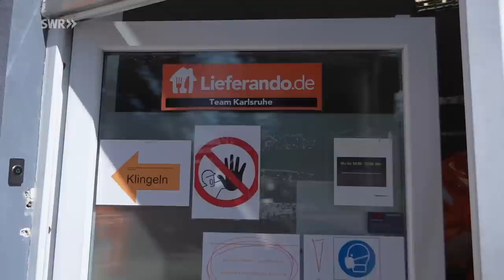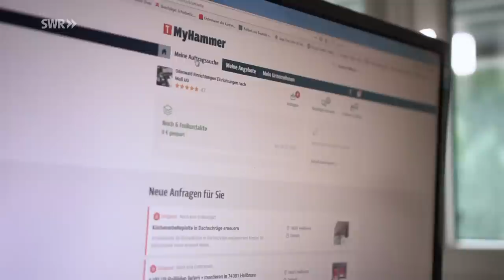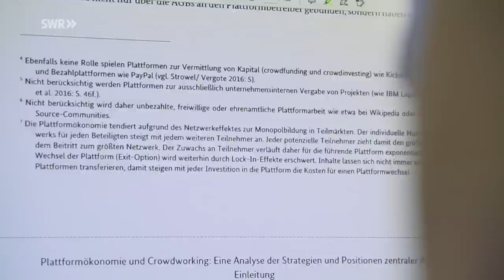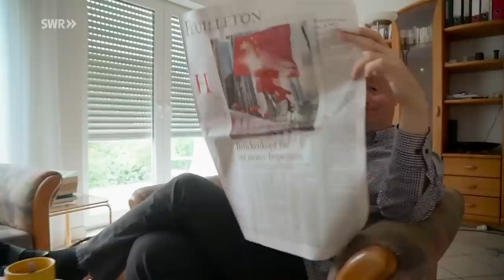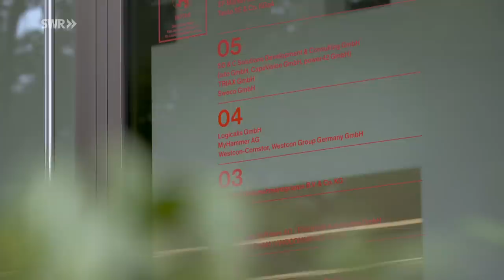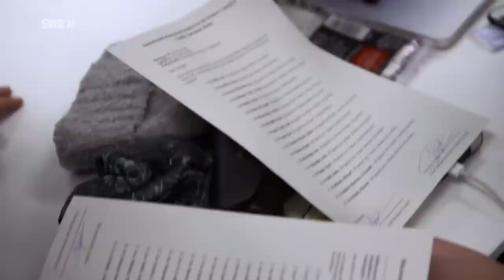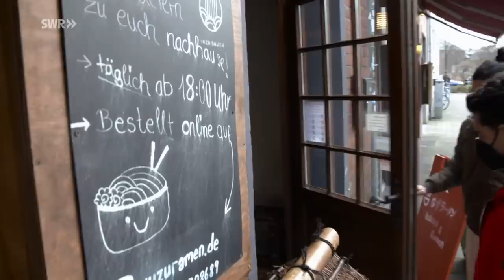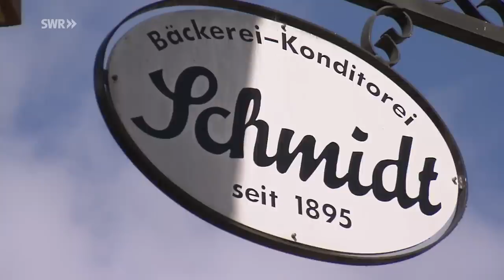Bestellen per Mausklick - Fair arbeiten für digitale Plattformen? | SWR Doku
Wir bestellen Pizza bei Lieferando, mieten die Ferienwohnung über Airbnb oder suchen auf MyHammer nach einem Handwerker. Die eigentliche Leistung aber wird nicht von diesen Firmen erbracht, sondern von Dritten: von Fahrradkurieren, Wohnungsbesitzern, Handwerkern und vielen anderen. Zwischen Kunde und Auftraggeber sitzt die Plattform und verändert die Beziehungen der beiden und damit die Arbeitswelt. Nicht immer nur zum Guten. Ob festangestellt, selbständig oder freiberuflich – Plattformarbeiter verdienen oft nicht viel. Manche müssen sich sogar selbst um Krankenversicherung und Altersvorsorge kümmern.

Der Clickworker Stephan Gerhard aus Bonn schreibt Texte fürs Internet. Bezahlt wird er pro Beitrag. Einen Teil des Honorars, den der Auftraggeber zahlt, behält die Plattform. Urlaubsgeld oder Ausfallhonorar bei Leerzeiten erhält Gerhard nicht.

Der Schreiner Gerd Wilhelm aus dem Odenwald hat sich viele Jahre Aufträge über die Plattform MyHammer gesucht. Anfangs wurde eine Provision pro Vermittlung fällig. Eines Tages stellte MyHammer das System um. Jetzt zahlen Handwerker bereits dann Gebühren, wenn sie mit einem Kunden Kontakt haben – auch, wenn sie keinen Auftrag bekommen. Das ärgert viele.

Ärger gibt es auch bei Lieferando. Der größte Essens-Lieferdienst in Deutschland beschäftigt rund 10.000 Fahrradkuriere. Alle festangestellt. Viele sind mit dem eigenen Fahrrad unterwegs. Und nutzen ihr eigenes Smartphone, denn Aufträge gibt es nur über eine Handy-App. Einen Betriebsrat gibt es nur an einigen Orten. Auch auf der anderen Seite herrscht Unzufriedenheit: Viele Restaurants beklagen sich über hohe Provisionen. Zum Beispiel der Hamburger-Brater Burgercult in Münster. Er zahlt bis zu 30 % Provision pro Auftrag. Gleichzeitig gehe es aber nicht ohne Lieferando, heißt es bei Burgercult. Denn der Platzhirsch beherrsche das Geschäft. Lieferando sei Fluch und Segen zugleich.

Das erst 2020 gegründete Berliner Unternehmen Gorillas liefert Lebensmittel und macht damit einen dreistelligen Millionen-Umsatz. Viele der Fahrradkuriere sind Ausländer, die froh sind, einen Job gefunden zu haben. Doch sie klagen immer wieder über fehlerhafte und verspätete Lohnabrechnungen. Nach langen Querelen zwischen Firmenleitung und Beschäftigten gibt es immerhin einen Betriebsrat.

Allen Plattformen gemeinsam: Sie sind mächtig, weil sie einen großen Teil des Marktes abdecken. Gleichzeitig sind diejenigen, die die Aufträge ausführen und damit die eigentliche Arbeit machen, also die Clickworker, Handwerker, Fahrradkuriere und Restaurant-Betreiber, meistens Einzelkämpfer
Eine gemeinsame Interessenvertretung gegenüber den mächtigen Plattformen gibt nur in wenigen Fällen.

Diese Doku des SWR von Thomas Eberding trägt den Originaltitel: Bestellen per Mausklick - Die Welt der digitalen Plattformen, und wurde am 21.12.22 in die ARD-Mediathek hochgeladen. Ein Sendetermin steht noch nicht fest.